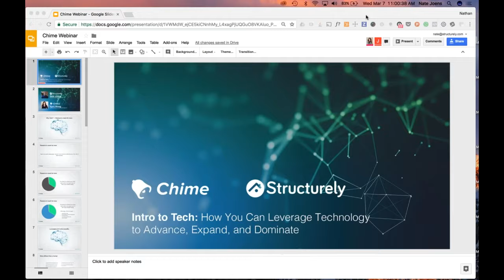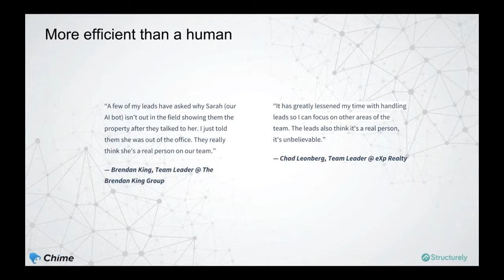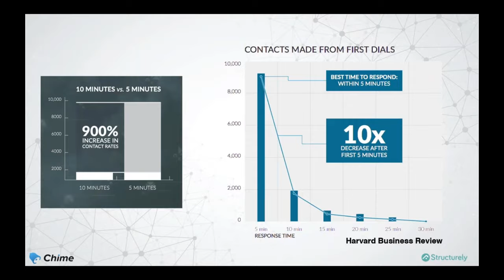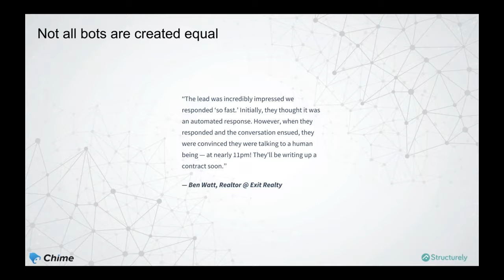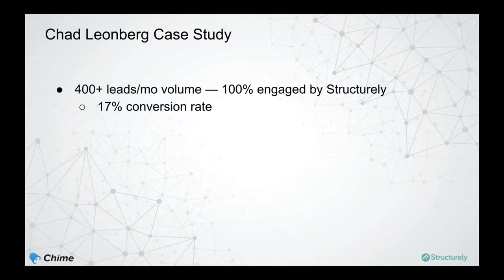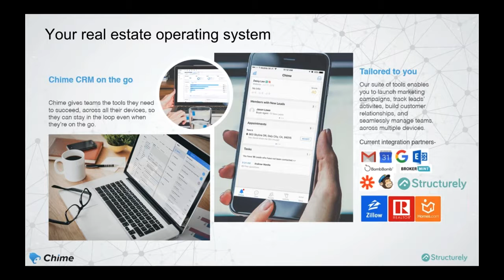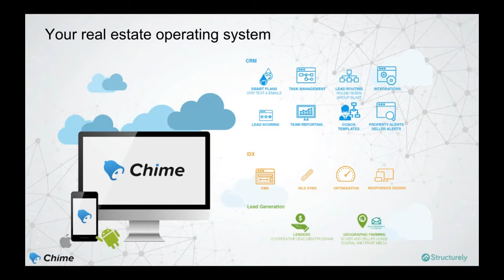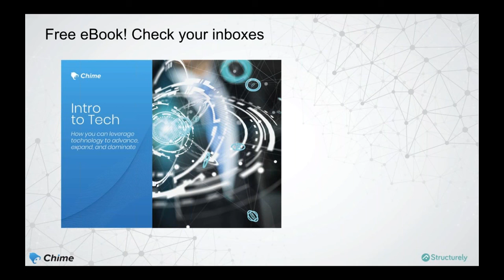How you can leverage technology to advance, expand, and dominate Structurely and Chime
Technology doesn't have to be scary or overly technical. Understanding the fundamentals of today's and tomorrow's tools — easy-to-use tech like chatbots and an integrated CRM — can attract talent to your team and grow your business.